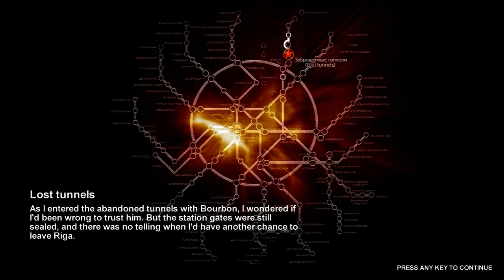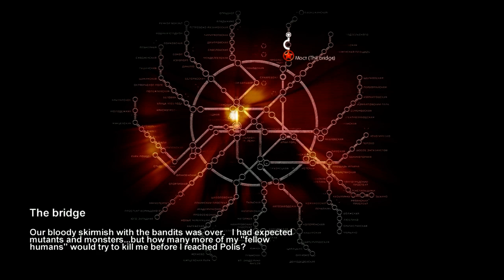Metro 2033 Hardcore #2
Starting my second play through of this gorgeous game and figured I would bring ya'll along for the ride.  Enjoy.

Computer Specs:
Intel Core i5-3570K
16 GB Corsair Venegeance 1600 MHz
ASUS P8Z77-V LX motherboard
EVGA GeForce GTX 650 Ti
2 ASUS monitors
G27 steering wheel